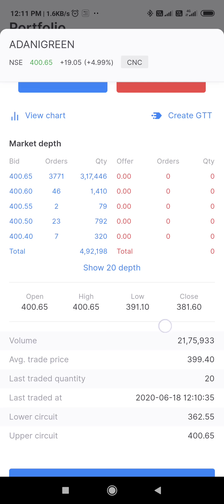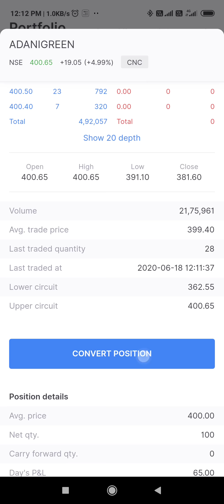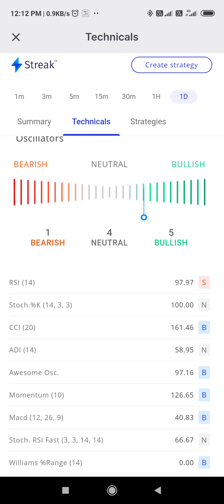Stock Pick - Golden Opportunity | Delta Edge